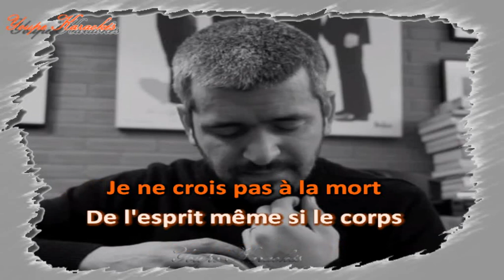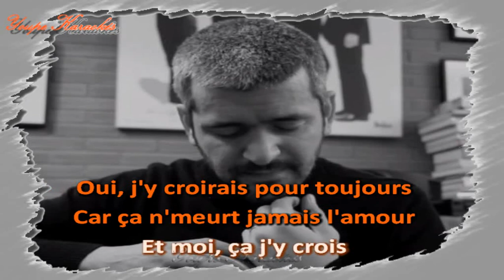Karaoké - Grégoire - Chanson pour un enterrement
À la demande d'un abonné